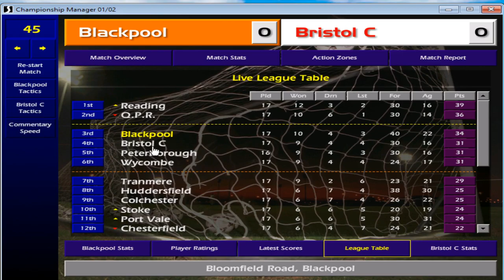Big Money Offers And FA Cup Games!